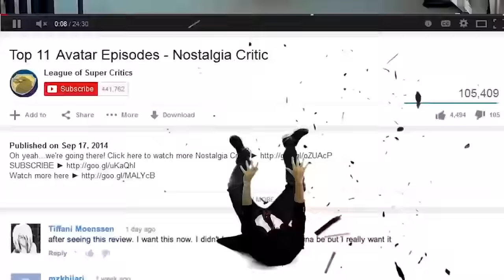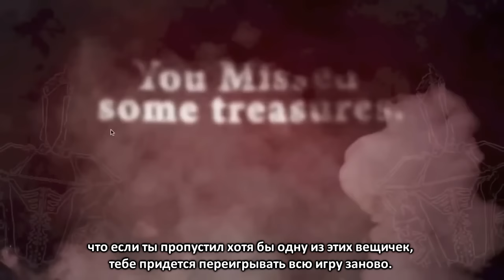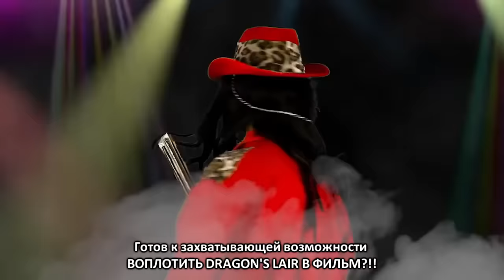Nostalgia Critic [Ep.296] - Dragon's Lair (rus sub)